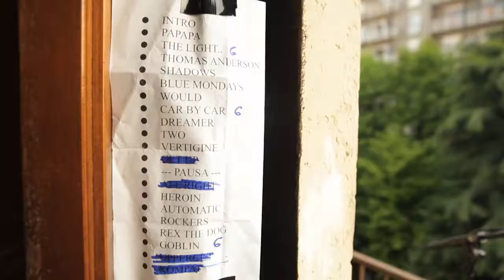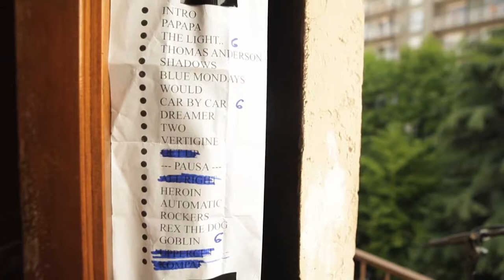VERTICAL STAGE _ MILANO _ MOTEL CONNECTION